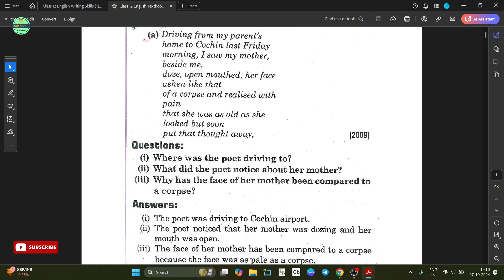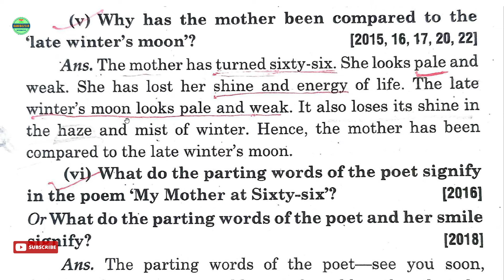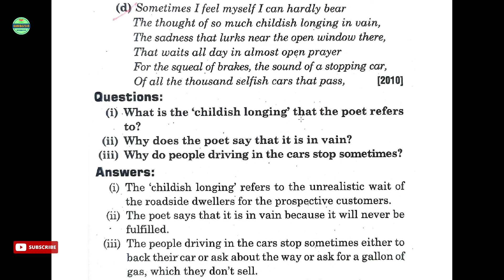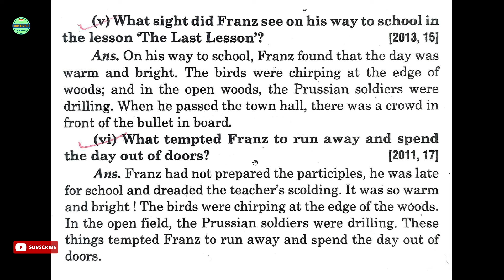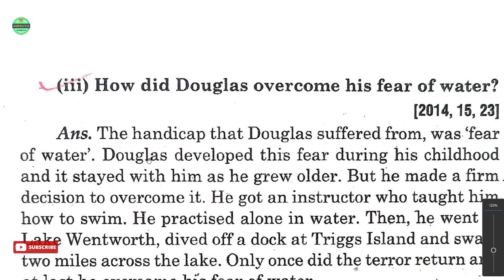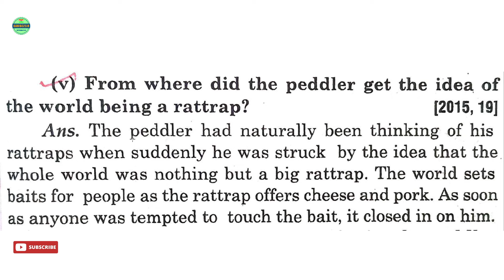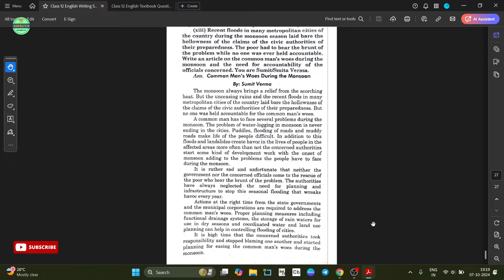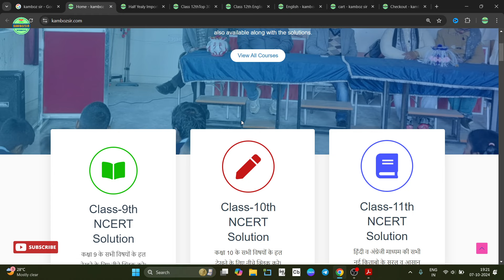Class 12th English Top 30 Questions Half Yearly Paper 2024-25|कक्षा 12 अंग्रेजी टॉप 30 प्रश्न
Class 12th English Top 30 Questions Half Yearly Paper 2024-25|कक्षा 12 अंग्रेजी टॉप 30 महत्वपूर्ण प्रश्न अर्धवार्षिक पेपर 2024-25|

Join Us
Social Links-

topic cover-

class 12 English top 30
class 12 English important questions chapter wise
12th English important questions
class 12 English important questions ncert
class 12 English important topics
class 12 English top 30 questions
12th English half Half Yearly important questions 2024
English top 30 important questions
12th English most important questions
class 12 most important question English
most important question of English class 12
12th Half Yearly question paper 2024-25
uk board class 12th English Half Yearly paper 2024-25
up board class 12th English Half Yearly paper 2024-25
12th Half Yearly question paper 2024 pdf
कक्षा 12वीं अंग्रेजी पेपर अर्धवार्षिक परीक्षा 2024-25
कक्षा 12 अंग्रेजी अर्धवार्षिक परीक्षा 2024
कक्षा 12 अंग्रेजी टॉप 30 प्रश्न अर्धवार्षिक का पेपर
कक्षा 12 अंग्रेजी अर्धवार्षिक परीक्षा पेपर
कक्षा 12वीं अंग्रेजी का पेपर अर्धवार्षिक परीक्षा 2024
कक्षा 12 अर्धवार्षिक परीक्षा अंग्रेजी टॉप 30 प्रश्न
कक्षा 12 अंग्रेजी अर्धवार्षिक परीक्षा टॉप 30 प्रश्न
अर्धवार्षिक परीक्षा पेपर कक्षा 12 अंग्रेजी
अर्धवार्षिक परीक्षा 2024 कक्षा 12 अंग्रेजी पेपर
अर्धवार्षिक परीक्षा 2024 कक्षा 12 अंग्रेजी का पेपर